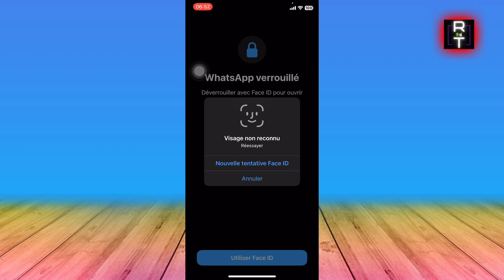Comment Scanner Un QR Code Sur IPhone (Très Facile)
Je vais vous montrer Comment Scanner Un QR Code Sur IPhone